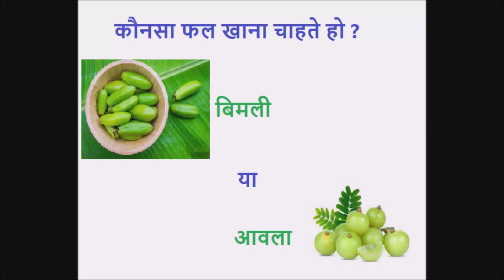Kaunsa Phal Khana Chahate Ho?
Learn music, it keeps you healthy and in good mood every moment